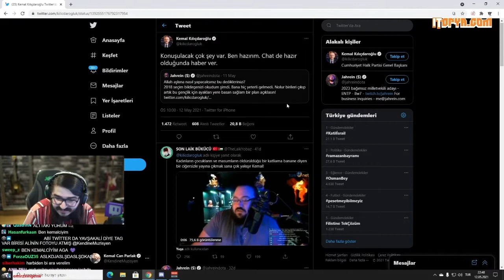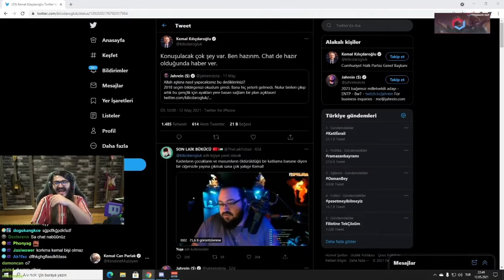Kendine Müzisyen - Kemal Kılıçdaroğlu`nun Jahreine Attığı Tweete Bakıyor (Çok Komik)